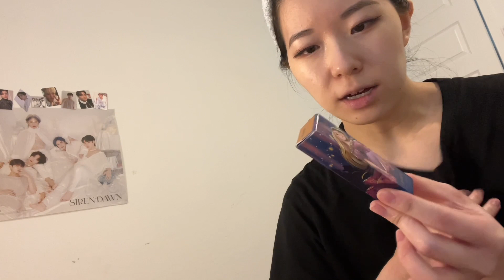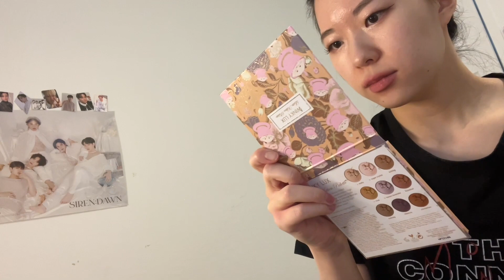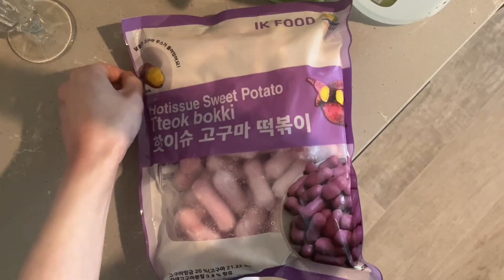sweet potato rice cakes.